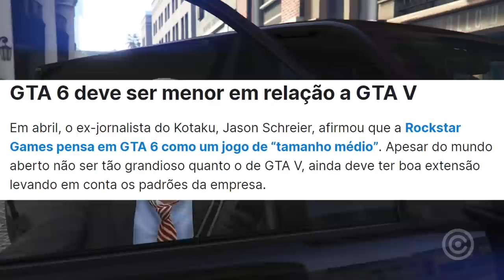Notícia DECEPCIONANTE sobre a DATA de GTA 6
Entenda tudo sobre a notícia decepcionante sobre a DATA de GTA 6.